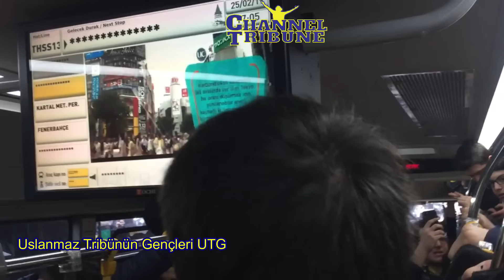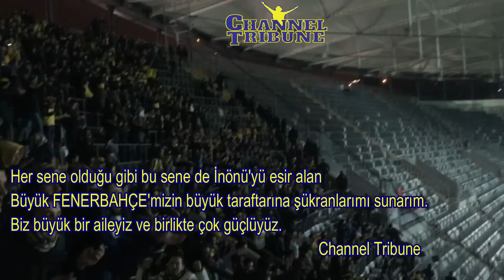Beşiktaş Fenerbahçe Tribün Özeti 25 Şubat 2019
Fenerbahçe'mizin 25 Şubat 2019 tarihinde Vodafone Arena Stadına Beşiktaşa verdiği tribün dersinin geniş özetidir.

Tüm Besteler için

Tüm Tribün Özetleri için